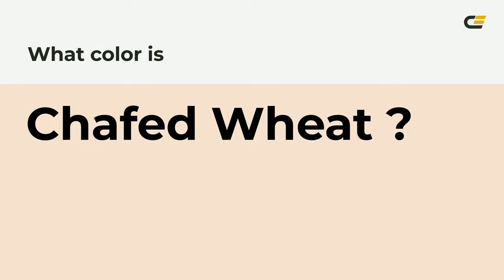Chafed Wheat color f6e0cf hex Cool Orange color f6e0cf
What color is Chafed Wheat ? f6e0cf hex, Cool Orange color f6e0cf

Hex f6e0cf Color Code is also known as Chafed Wheat color